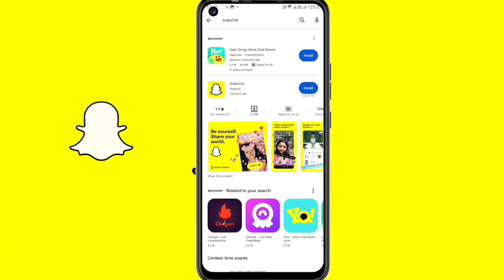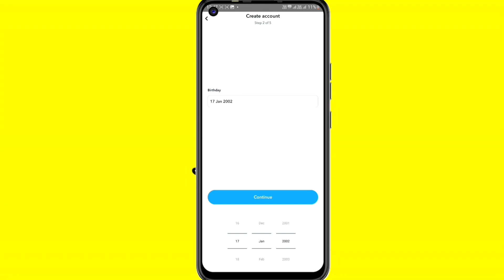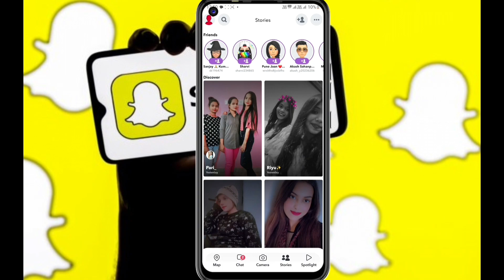snapchat account kaise banaen || snapchat id kaise banaen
snapchat account kaise banaen || snapchat id kaise banaen || SnapchatSnapchat id

इस वीडियो में आप स्नैपचैट पर अकाउंट कैसे बनाते हैं यही बताने वाला हुआ

snapchat account kaise banaye without phone
number

snapchat account kaise banaye 2023
snapchat me 2 account kaise chalaye
snapchat login problem
snapchat code
snapchat kaise download karen
snapchat account kaise delete kare
snapchat online kaise dekhe
snapchat camera
snapchat old account recovery
snapchat settings
snapchat password problem
snapchat download nahi ho raha hai
snapchat privacy settings
snapchat ki purani id kaise wapas laye
sharechat